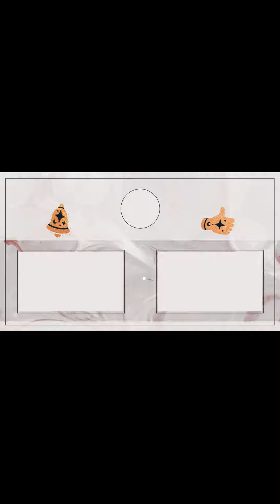A strange way to ask for scritches.Ft.Pixel.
Pixel asks hooman for scritches but in a very strange way.

AN IMPORTANT MESSAGE FROM HOOMAN:-
Recently I have noticed people randomly commenting and sharing links to website with inappropriate content.This is very concerning because our channel is for all ages.So I will advise everyone who visits our channel to not click on any random links that are posted without any proper description.I will report many of such comments and remove them as much as possible.Also if you are one of those people who posts such link I will ask you stop doing so and respect this simple and reasonable wish of mine.

That is all for now.